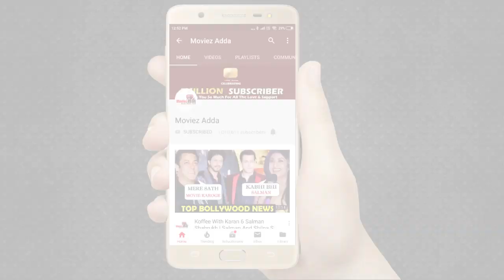De De Pyaar De - TU MILA TO HAINA Song Reaction | Ajay Devgn, Rakul Preet Singh